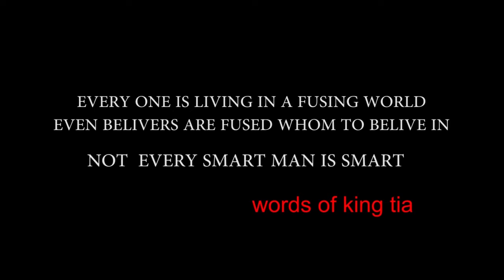Last Days Short movie HD, ekina uganda 2021